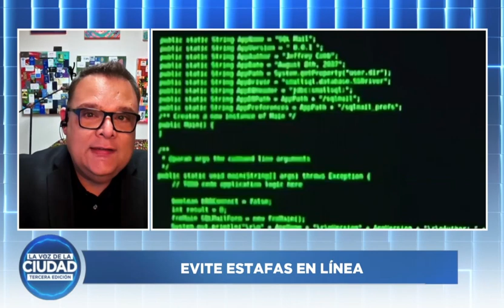¿Cómo identificar las estafas en línea? - Reportaje con Rodolfo Salazar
En la reciente participación de nuestro presidente, Rodolfo Salazar, en el programa "La Voz De La Ciudad", nos compartió algunos aspectos importantes que debemos tener en cuenta durante las compras que se hacen en línea para evitar caer en estafas y pishing. 🤖

✅ Conoce más del tema en el siguiente vídeo.